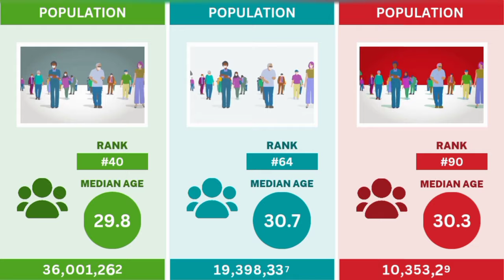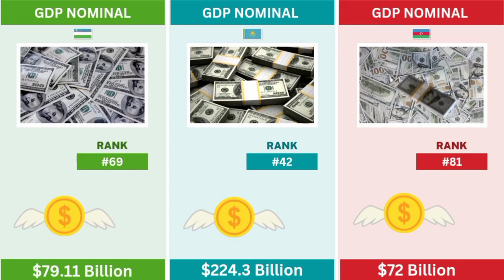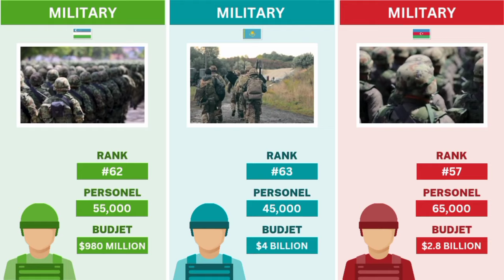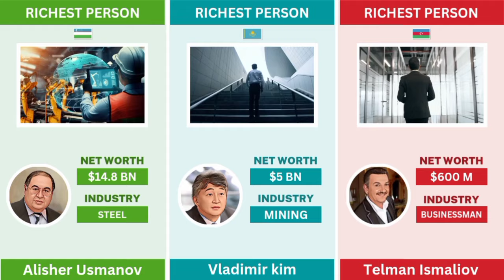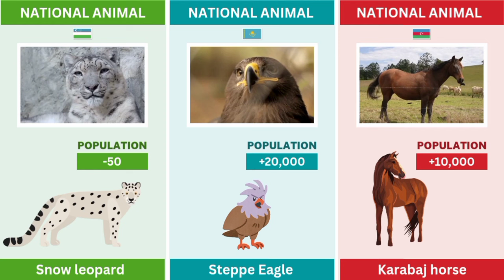Uzbekistan vs Kazakhstan vs Azerbaijan | Country Comparison 2023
Kazakhstan 🇺🇿 vs Azerbaijan 🇦🇿 vs Uzbekistan | Country Comparison 2023

Land area, government, capital, economy, military, export, import, population, Age structure, national animals, richest person, biggest company, production oil, production electricity, production coal tourism, passport power and ...